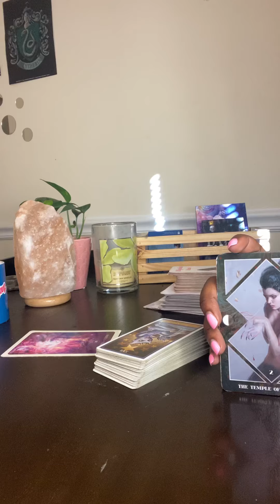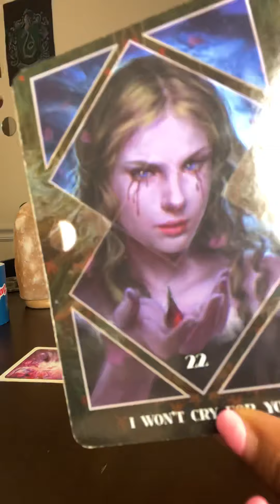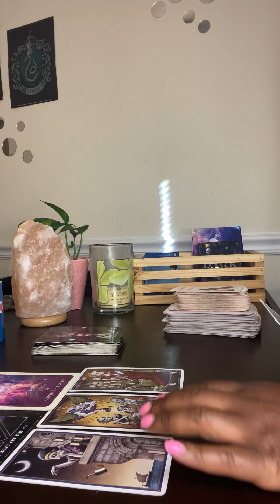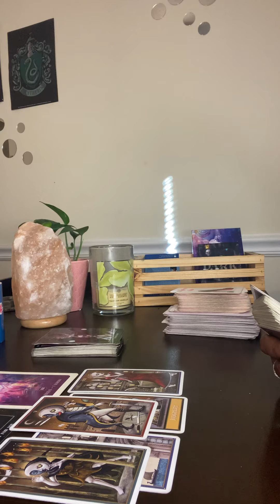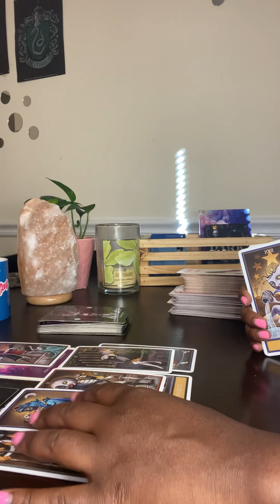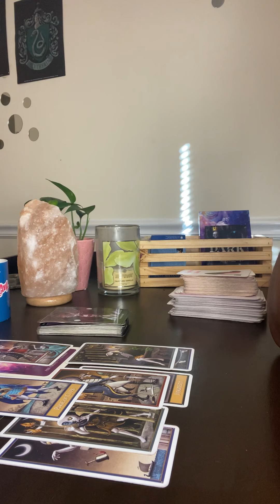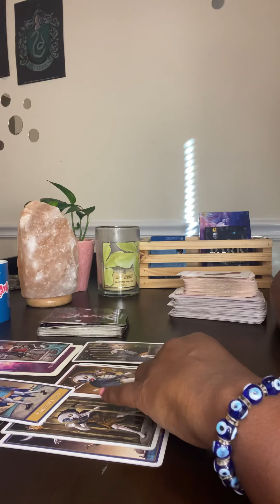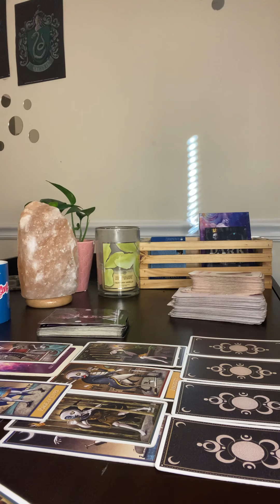AQUARIUS ♒️ WILL YOU OPEN UP TO THEM? 👀